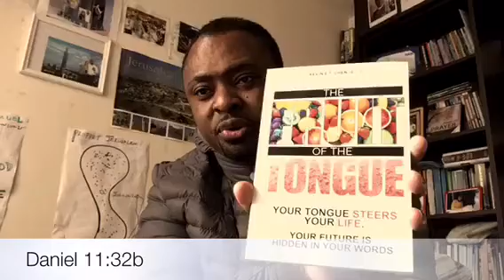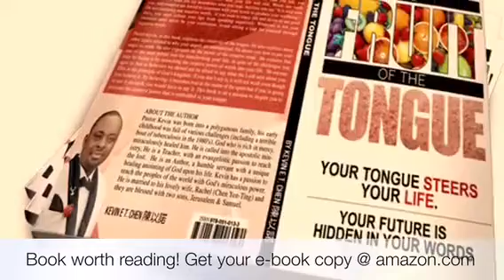May favor be in the eyes of everyone that sees you, interacts with you,engages in business with you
Prophetic declarations by Prophet kevin.